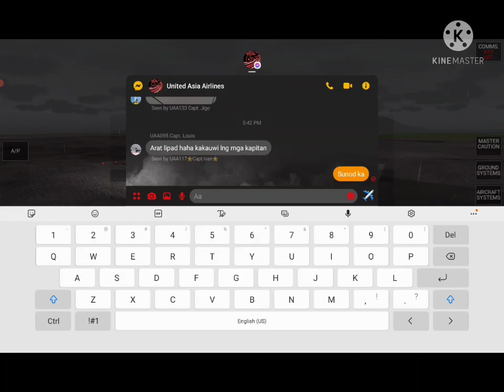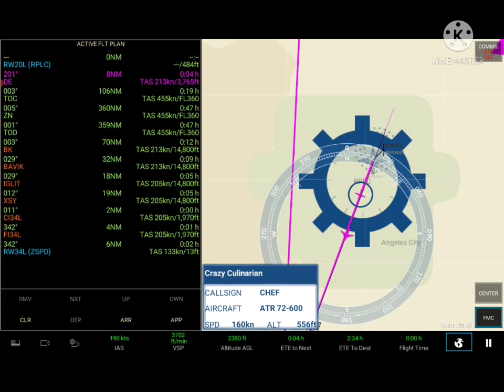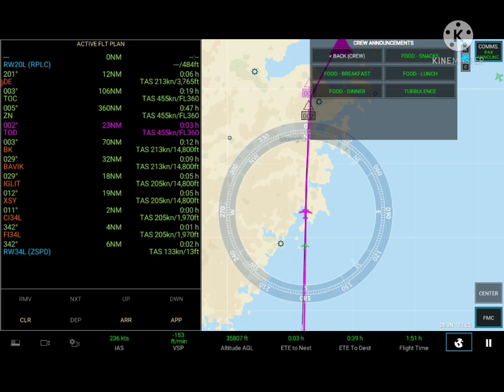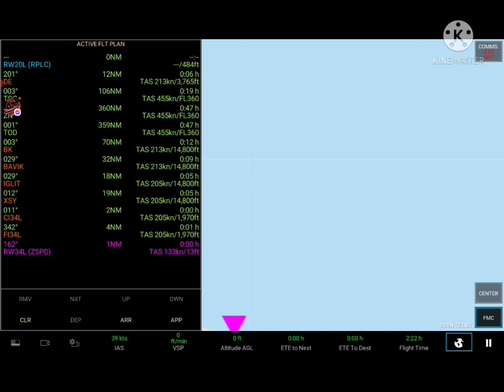Clark-Shanghai 2 hours in 36 minutes